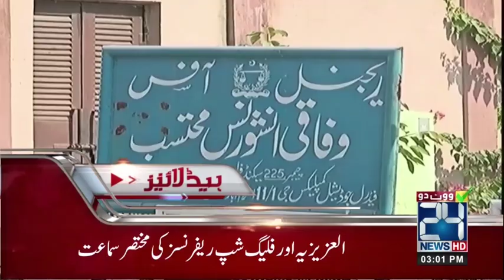News Bulletin | 3:00 PM | 17 July 2018 | 24 News HD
24 News HD is one of the leading news channels of Pakistan bringing you the latest current affairs from Pakistan and around the world.